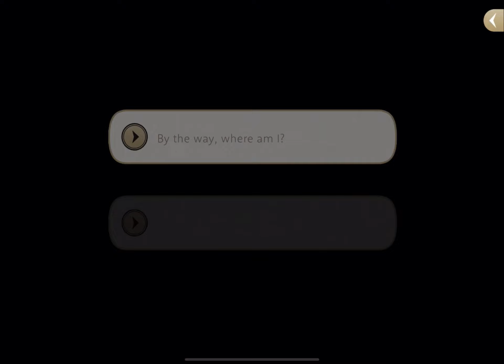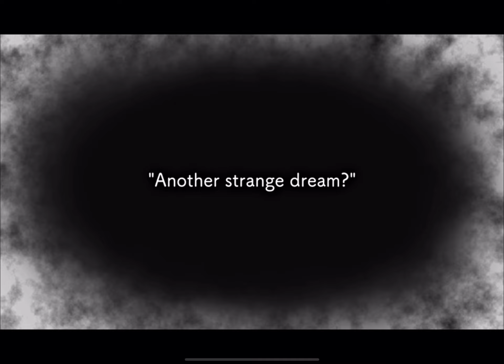The Rose-Red Tyrant | Book 1 | Heartslabyul | Disney Twisted Wonderland | ENG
Welcome to Twisted Wonderland
Let us show you the real happily-ever-after

Perhaps there's more to "villains" than meets the eye...

Summoned by a magic mirror  to Twisted Wonderland, a world altogether unlike your own, you arrive at Night Raven College, a prestigious arcana academy.

With nowhere else to go, you accept the masked headmage's hospitality and begin searching for a way home.

You quickliy find that the students of this school are talented as they are dysfunctional—bickering and competition are the perpetual order of the day.

Will you be able to work with them and eventually return from whence you came?

And what secrets lie within the villainous hearts of these students?